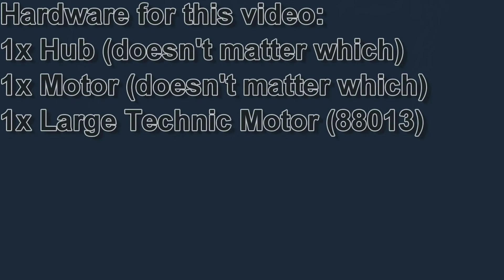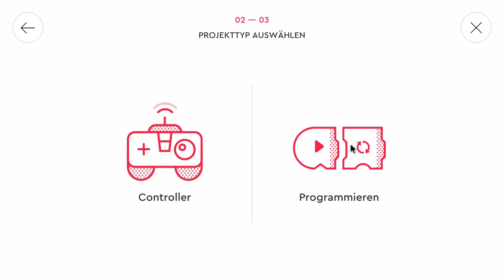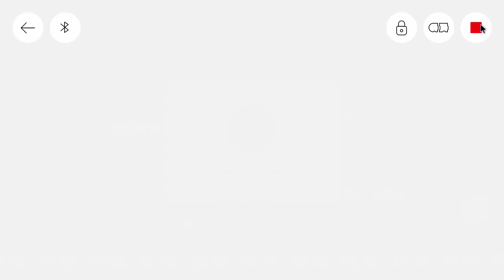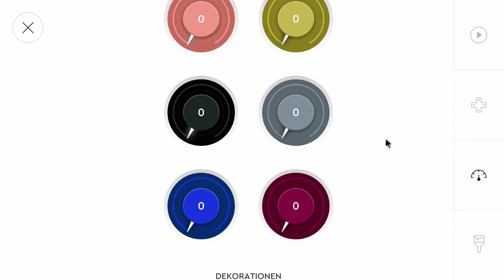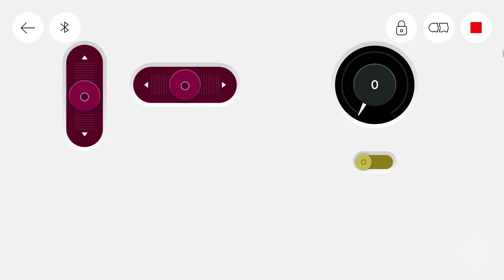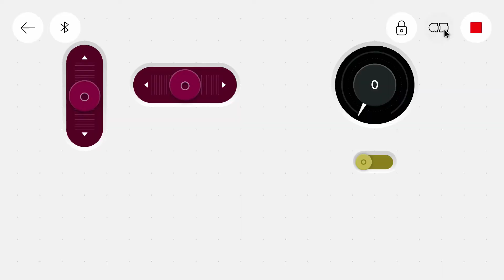Lego Powered Up Tutorial #10: touchscreen control layout designer (lights for 42099) [English|HD]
It's time to remote control something, in my case I use 4x4 X-treme Off-Roader (42099). You might ask why I don't use the control+ app. The reason is, that you can't use lights (8005) in the official control layout. But it's pretty easy to add lights to the car with the powered up app.